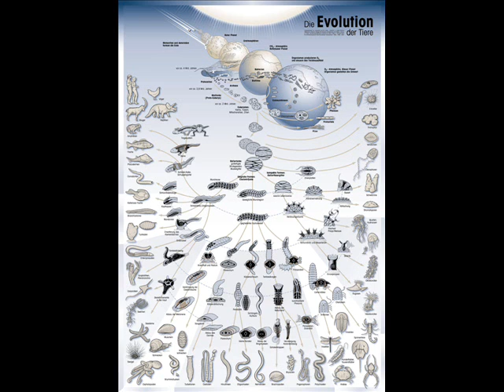Re: Response to RapidApe Round 2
Origin of Avian Flight

Bible References
Passage 2 Kings 14:6:
6 Yet he did not put the sons of the assassins to death, in accordance with what is written in the Book of the Law of Moses where the LORD commanded: "Fathers shall not be put to death for their children, nor children put to death for their fathers; each is to die for his own sins."

Passage 2 Chronicles 25:4:
4 Yet he did not put their sons to death, but acted in accordance with what is written in the Law, in the Book of Moses, where the LORD commanded: "Fathers shall not be put to death for their children, nor children put to death for their fathers; each is to die for his own sins."